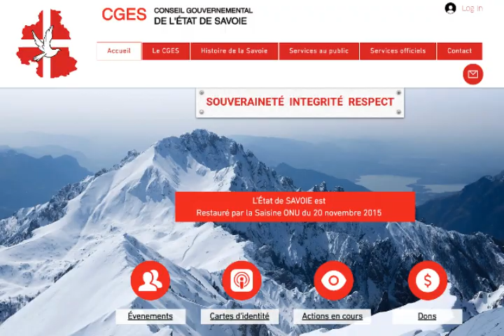Du viol de Marianne au changement de régime, saison 1 : indépendance et souveraineté de la Savoie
Il se pourrait bien que ce texte mis en son et image marque un tournant historique dans un processus long et lent mais inéluctable et clairement porteur d'espoir...

Le présent message est tout particulièrement offert à l'ensemble des agents de l'État et des fonctionnaires territoriaux, aux soignants et enseignants, aux magistrats, gendarmes et militaires mais aussi à tous les citoyens libres et souverains de notre pays que nous remercions chaleureusement pour leur attention et leurs partages nombreux et rapides.

Du viol de Marianne au changement de régime, saison 1 : vers l'indépendance et la souveraineté de la Savoie.

Christian Cotten - 11 septembre 2023

Depuis plusieurs décennies, les élites occidentales sous l’emprise des idéologies eugénistes, malthusiennes et transhumanistes héritées du nazisme ont préparé une guerre multidimensionnelle contre les peuples de la terre.

Si les Allemands ont bien perdu la seconde guerre mondiale, les nazis l’ont gagnée. Ce sont leurs héritiers qui gouvernent aujourd’hui une grand part du monde occidental.

En ce jour du 22ème anniversaire de l’attentat des 3 tours de New York, force est de constater que les technologies du mensonge acquièrent toujours plus de puissance pour répandre la peur et l’asservissement des peuples.

L’État français, ses fonctionnaires et ses institutions sont exploités à des fins totalement destructrices par des bandes criminelles organisées de menteurs, voleurs et tueurs, au service des intérêts de puissances étrangères et aux dépens de toute la population française.

Entre le 13 décembre 2007, signature du traité de Lisbonne et le 4 février 2008, la France a été violée, en réunion, par le personnel de direction des institutions de la République.

Ainsi fut permise par la classe politique la ratification du Traité de Lisbonne, sans consultation du corps électoral, dont la décision du référendum du 29 mai 2005 rejetant le traité de Rome II a été piétinée. Ce viol de Marianne a ainsi fait perdre à la France sa souveraineté et à la Vème République sa légalité.

Faut-il rappeler que le peuple est le seul détenteur de la souveraineté nationale ? (Constitution, article 3).

Et donc, depuis 2008 et ce Viol de Marianne en place publique, toutes les décisions gouvernementales ou parlementaires sont entachées de nullité au regard du caractère putatif de l’organisation des pouvoirs publics nationaux de la République Française.

La Vème République est morte même si son cadavre est encore chaud et le peuple de France est confronté à cet immense défi : comment se débarrasser des gangsters qui donnent des ordres illégaux à l’ensemble des agents de l‘État ? Comment allons-nous faire pour débrancher définitivement cette République, arrêter les criminels et revenir à un véritable État de Droit par une période de légalité transitionnelle ?

Il va nous falloir prendre conscience que nous sommes les plus nombreux, que nous disposons de toute la puissance du Verbe connecté au vortex de l’intelligence collective du cœur et que nous avons donc le pouvoir de créer les schémas de rupture indispensables à notre survie, dans et pour la paix.

Nous avons pour cela deux puissances : celle du verbe et celle des armes. Armes qui, précisément, sont détenues par les seuls agents de l’ordre public : douaniers, gendarmes, policiers et militaires, en oubliant les chasseurs… Le pouvoir de chaque citoyen est donc désormais d’interpeller avec diplomatie et dans la paix du cœur chaque agent de l’État français : quels choix faites-vous ? Faites-vous partie du problème ou bien de la solution ?

Allez-vous appliquer des lois dictées par des gangsters qui vous manipulent pour vous retrouver demain devant un tribunal d’exception pour ne pas avoir désobéi et ainsi avoir participé à un génocide planétaire alors que votre devoir était de désobéir pour protéger la population, dont vous-même et votre famille ?

Il y a peu, une réforme des retraites, validée par un Conseil Constitutionnel putatif, a occupé les esprits et agité les casseroles tout en cachant les morts passés, présents et à venir qui, eux, ne toucheront jamais leur retraite. Plus récemment, le narratif officiel du prétendu réchauffement climatique qui serait causé par l’homme ayant perdu de son impact, une nouvelle opération d’empoisonnement et d’enfermement des populations, enfants et anciens, femmes enceintes et professionnels se prépare dans les immeubles de l’avenue Duquesne, de la rue de Varennes ou de la place Beauvau et dans les studios des médias de propagande.

Il est donc indispensable de rappeler que tout agent de l’État et plus largement tout individu qui a participé, participe ou participera, de façon active ou comme complice à cette opération d’empoisonnement généralisé de la population, engage sa responsabilité juridique civile et pénale.